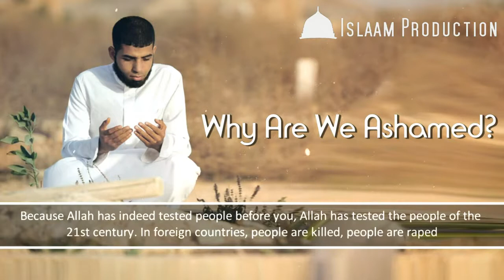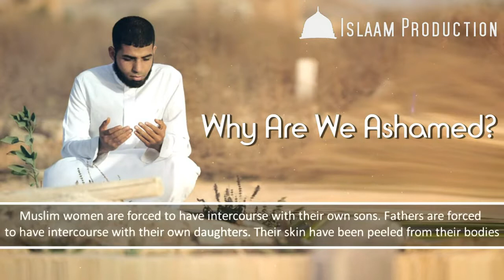Are You Ashamed ? - Talash Peace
"The lecture focuses on how Muslims of today have taken other people as role models such as gangsters and artists in the music industry.

The only role model that the Muslims should follow is the Messenger of Allah Muhammad Peace Be Upon Him."

Video Courtesy of Islaamproduction YT Channel